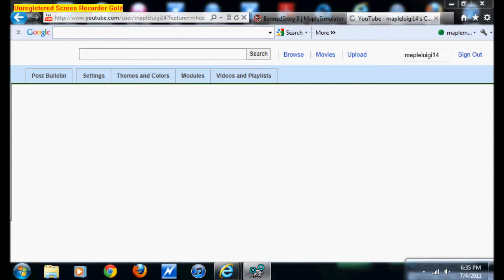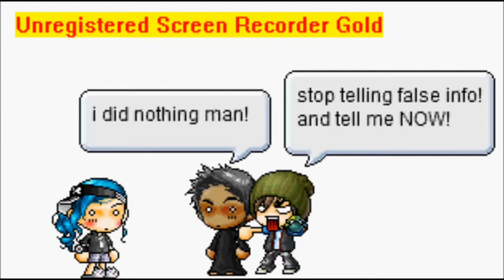Meh 32 subs video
YES i made it to 32 subs i never would think i would make it this fair cuz my video making skills suck! but still thx i love you all for puting me this fair! and hope for 32 more! see you next video! (note i did not rally kill cham)